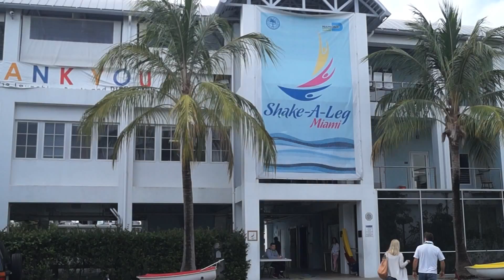Shake a Leg Miami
2014 Give Miami Day Raises $50,515 for Shake-A-Leg Miami
Since launching here in Miami in 1990, Shake-A-Leg Miami has fulfilled its mission to use the marine environment to improve the
Health, Education, and Independence of adults and children with disabilities,as well as disadvantaged youth.
Through a partnership with City of Miami and many other partners,
Shake-A-Leg Miami has been able to serve over 12,000
people annually at its premiere boating center in Coconut Grove, Florida.
We would like to recognize that through the support of our volunteers and founders, educational institutions, corporations, foundations and service clubs we transform lives daily as boundaries are broken,
friendships are formed, and the community is connected through human kindness one person at a time.
Shake-A-Leg Miami in a not-for-profit 501©3